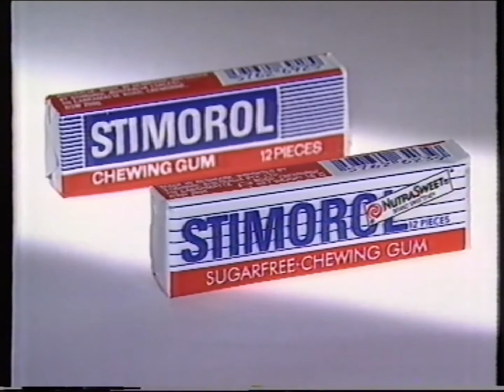Stimorol Chewing Gum - 1991 Australian TV Commercial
Recorded during a broadcast of film 'Tarzan and His Mate' at 11am on Saturday 8 June 1991 from TCN-9 Sydney.